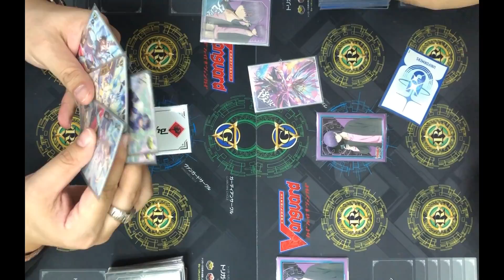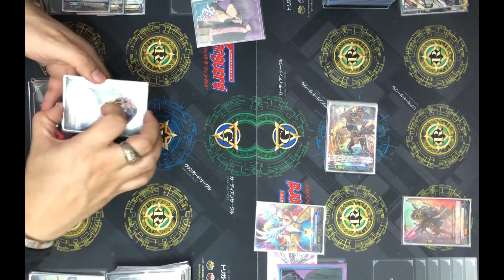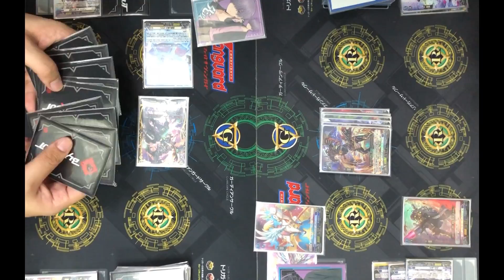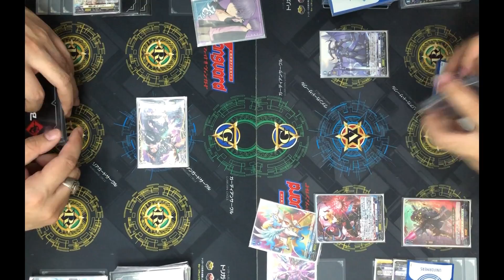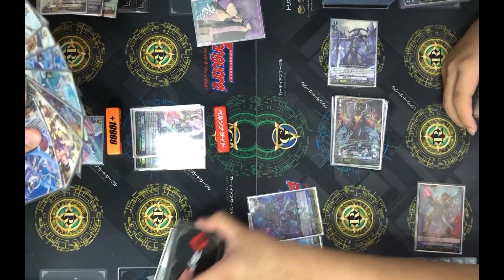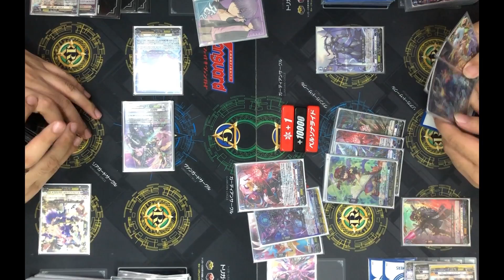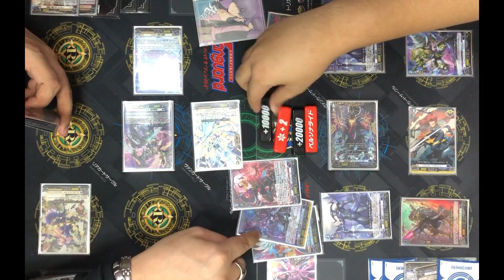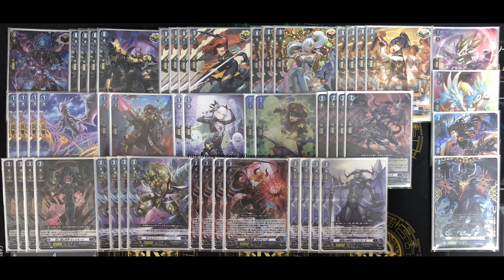[VG-D-SS06/07 Test]Keter Sanctuary(Gramgrace) VS Dark States(Favrneel)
VG-D-SS06/07/08
Deck list
お借りしたBGM素材